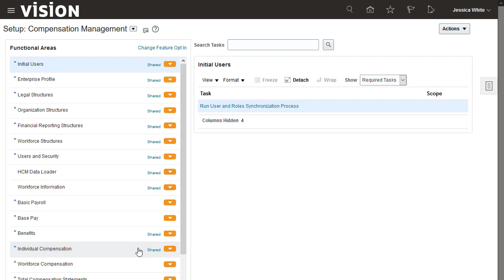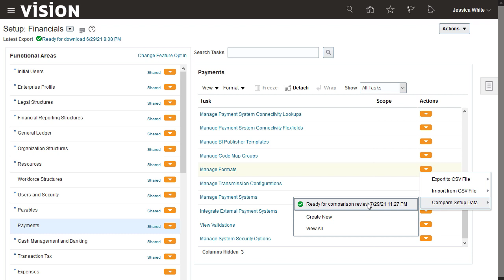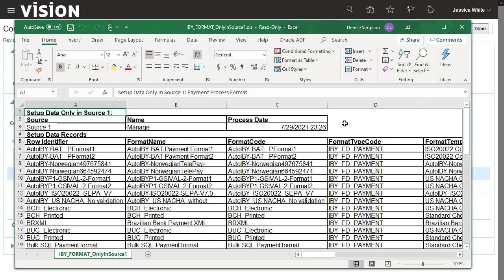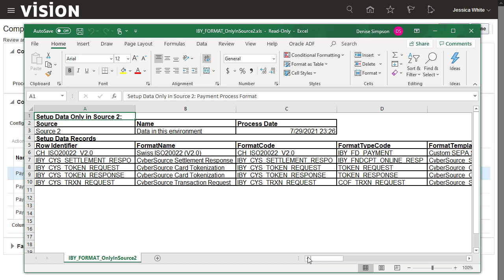Setup | Compare task setup data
Learn how to compare exported task setup data before importing it.